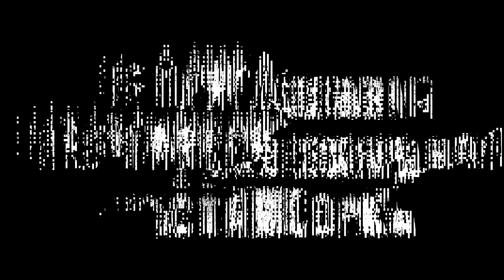Анонс - Таверна Ехидного СтамсОрка #7 | The Elder Scrolls Online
Успели расправиться с наплывом оборотней в Тамриэль? Настала пора отправляться в Murkmire!

Коллектив Таверны Ехидного СтамсОрка устраивает новое заседание, посвященное выходу нового дополнения на публичный тестовый сервер! Нам обещают новую квестовую зону в Чернотопье, арену на 4 игрока с мощным оружием в награду, а также важные изменения в Сиродиле и общих аспектах игры.
В программе:
1. Разбор патч-ноута: какой класс в новом патче – сила, а какой – могила?
2. Обсуждение новой арены: считаем количество сломанных клавиатур за время прохождения
3. Прогулка по Murkmire: осмотрим достопримечательности и заглянем в Институт Благородных Девиц Аргонии

К вылазке в новую зону уже готовы:
● Danik Prok – надеется, что в Murkmire никто не носит сет Sload's Semblance;
● Irbis – берет лопату и собирается откапывать новый контент… он серьезно;
● Ramaire – пытается наладить экспорт лунного сахара в Murkmire;
● BetaPsycho – подумывает сменить двуручный топор на копье.

Ждем вас уже 17 сентября в 17.00 мск на трансляции!
До встречи в Таверне!

The Elder Council: Все о вселенной TES и играх Bethesda Softworks